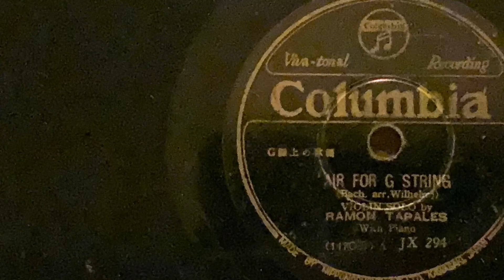G線上のアリア (1930s) [ 蓄音機 , SPレコード ]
Columbia JX294